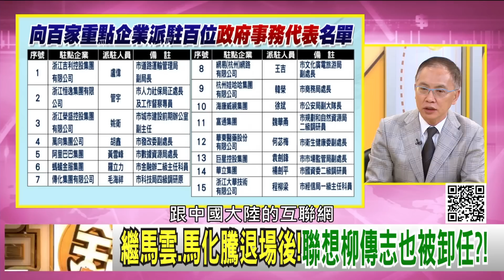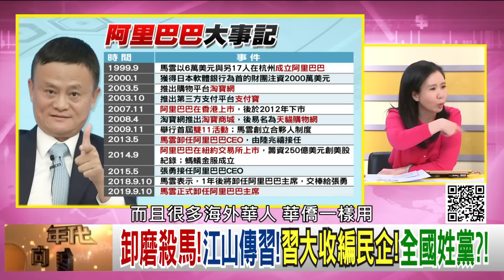精彩片段》董立文：馬化騰告急了...【年代向錢看】190924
最美主持人：陳凝觀
播出時間：壹電視新聞台CH
重播時間：年代新聞台 CH50每周一至周五 (隔日)下午四點到六點 每周一至周五晚間八點到十點

下載【年代電視】APP：
iOS平台：